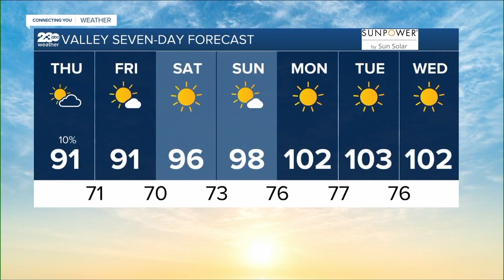23ABC Weather for Thursday, August 10, 2023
Models still show a nice drop in temperatures for Thursday, with Valley highs in the upper 80s to lower 90s expected. Our cooldown is only half of the story, though.